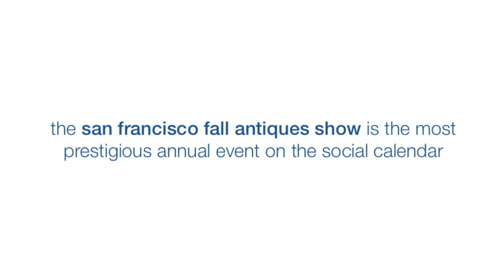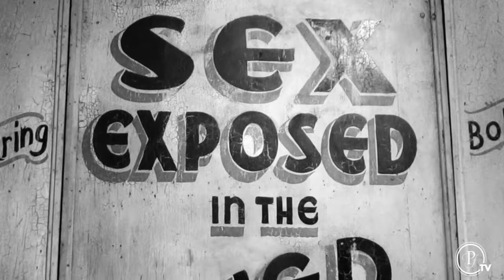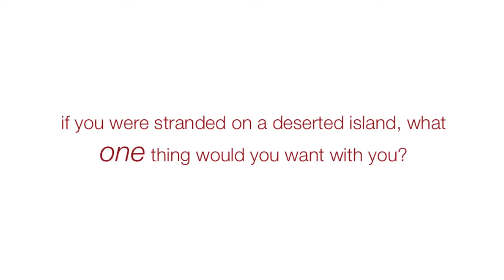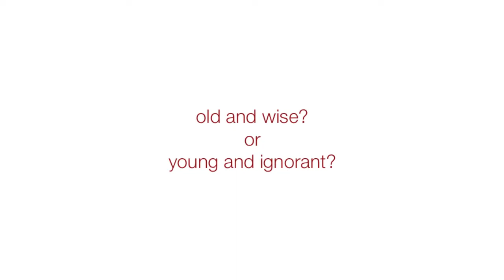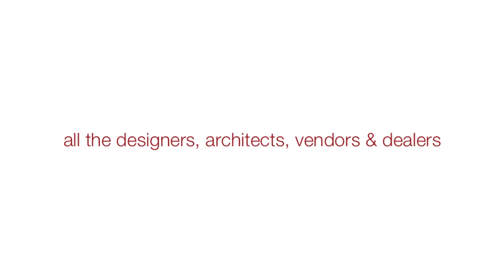PF&C TV at the San Francisco Fall Antiques Show 2012.mov